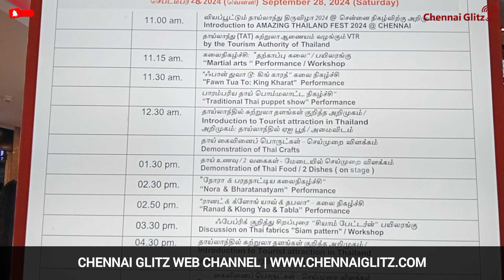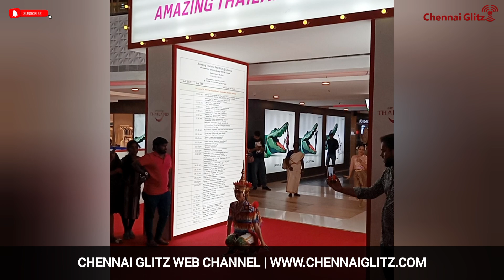Amazing Thailand Festival 2024 at Chennai | Chennai Glitz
The Tourism Authority of Thailand (TAT) Organised The Amazing Thailand Fest 2024 at Chennai | Chennai Glitz